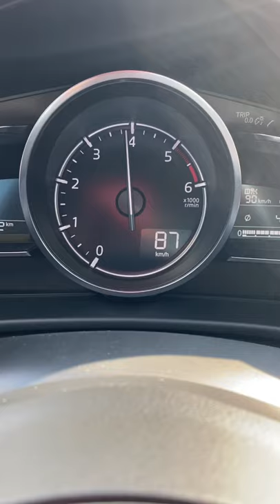2018 Mazda 3 1.5 Dizel Otomatik 0-100 km 12 Saniye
0-100 km 12 saniye
1.5 dizel otomatik